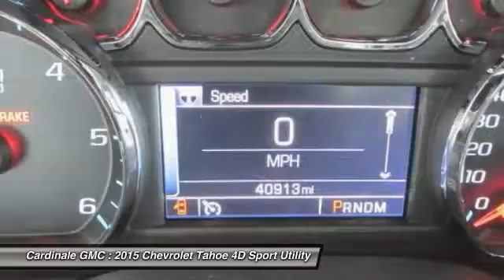2015 Chevrolet Tahoe Seaside CA UR25729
Cardinale GMC
2 Heitzinger Plaza

RARE HARD TO FIND. HURRY!!!, CLEAN CARFAX, ONE OWNER, RED TAG SALE!! HURRY. , SERVICE RECORDS AVAILABLE, SERVICED REGULARY, BLUETOOTH, and LEATHER. 4WD and Navigation System. Are you interested in a truly wonderful SUV? Then take a look at this stout 2015 Chevrolet Tahoe. An affordable and dependable Chevrolet, it s one of the most sought after used vehicles on the market because it NEVER lets owners down. Vehicle price and availability are subject to change without notice.